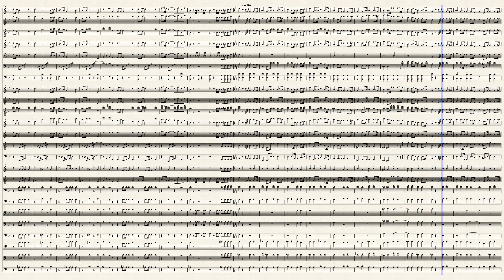Il_canto_degli_Italiani_Italian_National_Anthem 202209240205